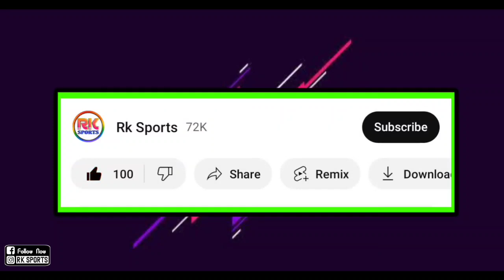Juan Ferrando সাথে চুক্তি বাড়িয়ে নিলো Mohun Bagan SG 🏆কত বছরের চুক্তি বাড়ালো তার সাথে? MBSG News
Mohunbagan
mb
mohunbagan
MBSG transfer update
MBSB news
MBSG Playing11
Isl live
Hotstar isl
Isl
Hero isl